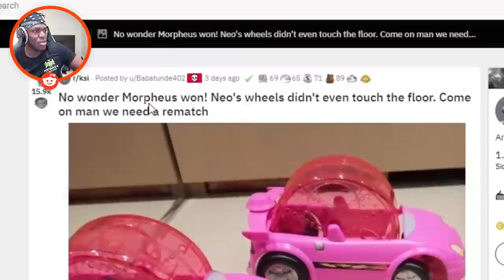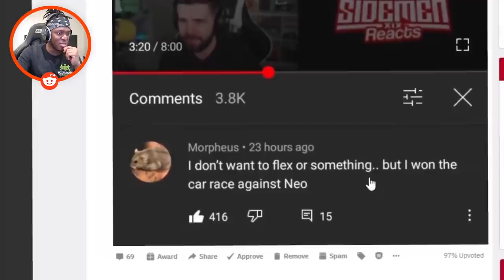KSI Makes His Hamsters Race Each Other Again